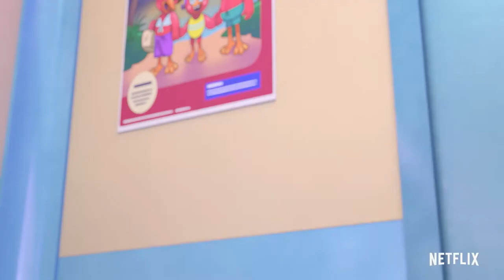[ENG] The Creature Cases Launch Trailer | April 12th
Introducing The Creature Cases - Kit Casey & Sam Snow are the two leading agents of CLADE, a detective agency dealing with all sorts of new mysteries in the animal kingdom. Full Episodes streaming on Netflix, April 12th!